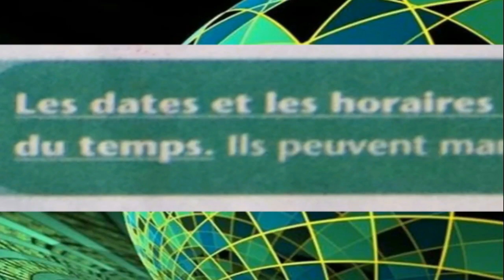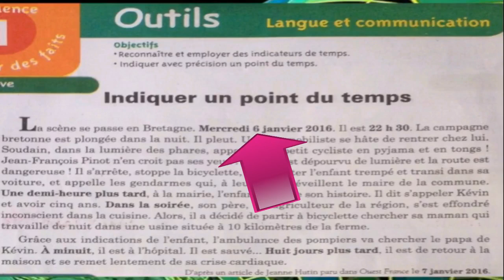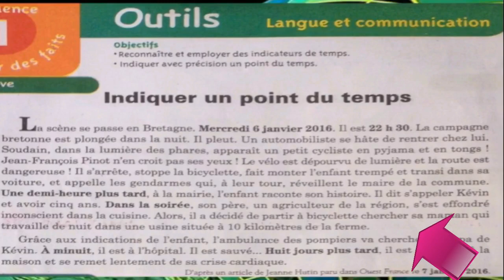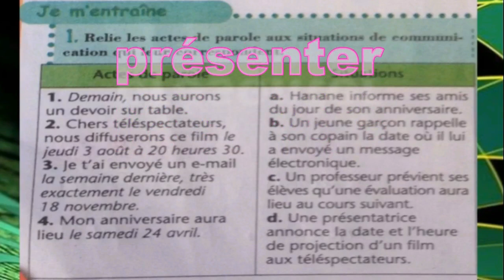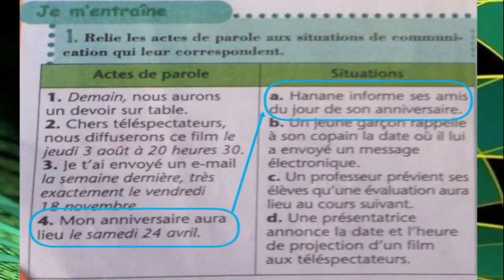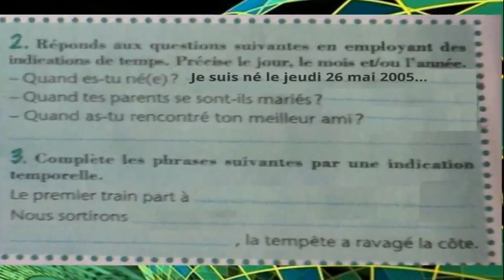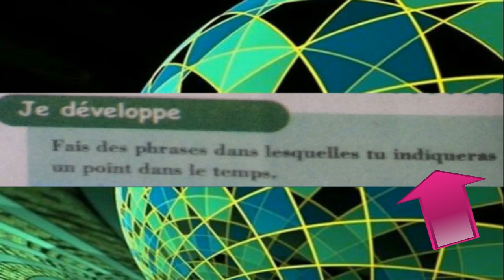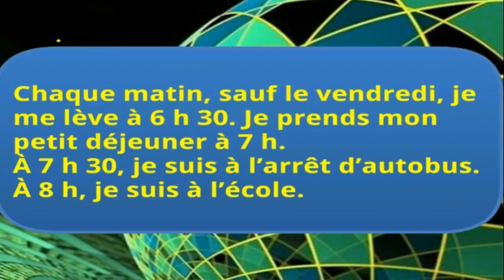Français 1ère an. collège, indiquer un point du temps 3